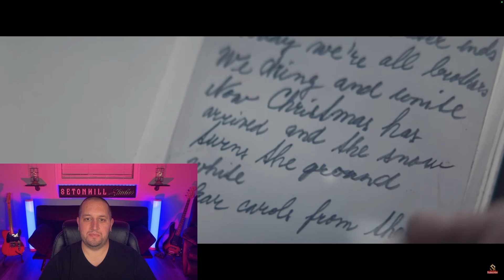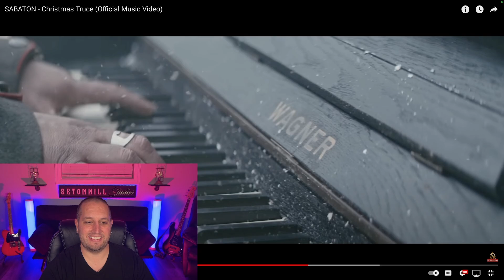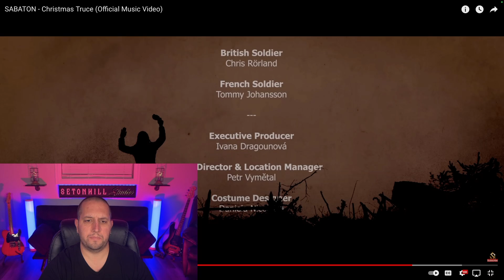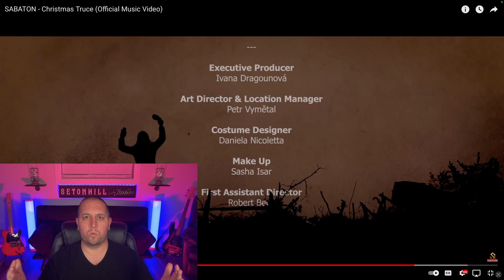SABATON Christmas Truce || First Time Reaction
This was my first time checking out the band @Sabaton and it was EPIC! From the brilliant cinematography to the musical performance, it had me on the edge of my seat!